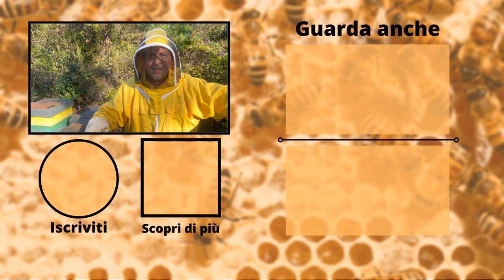La Meraviglia dell'Invernamento delle api nell'Arnia GS